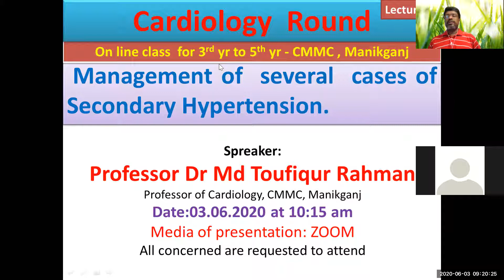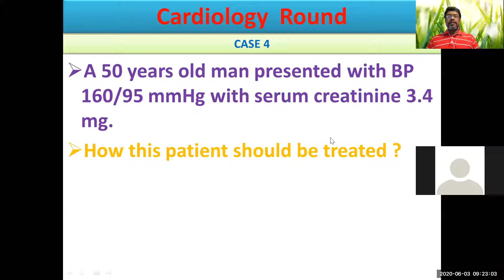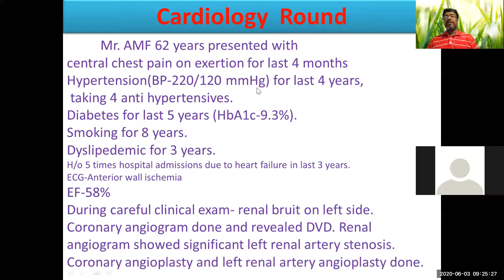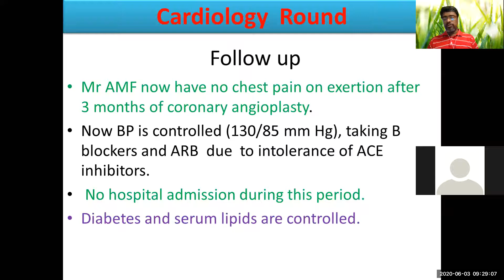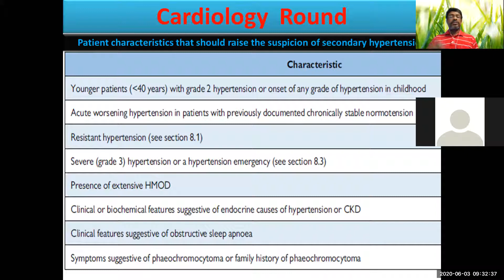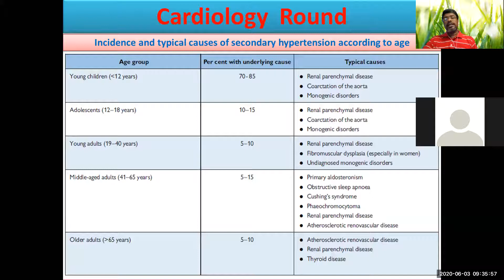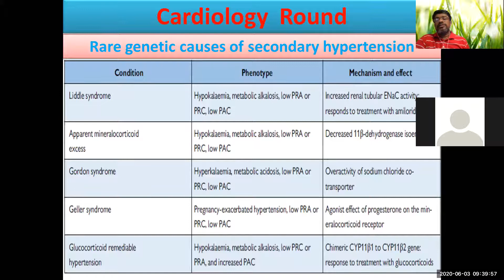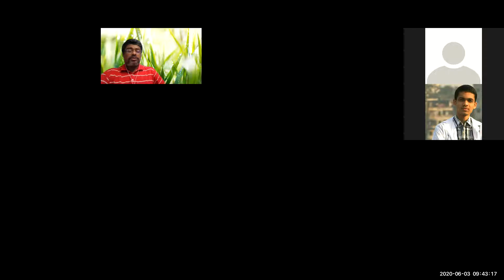Step by step approach to a patient presented with secondary hypertension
secondary hypertension causes ,  diagnosis and management. hypothyroidism, cushing syndrome, primary hyperaldosteronism